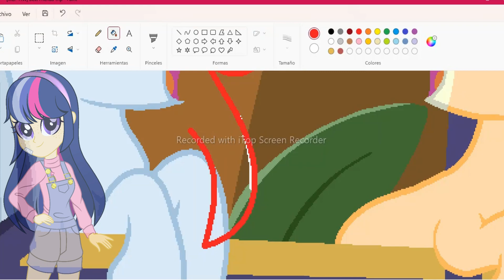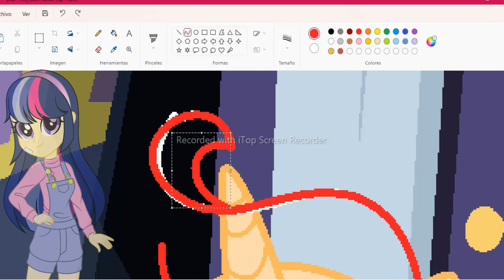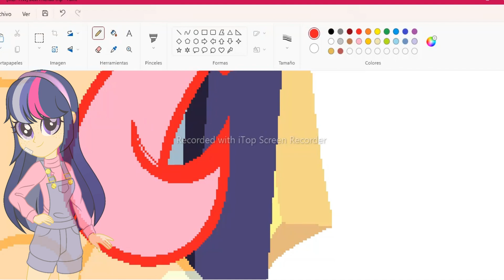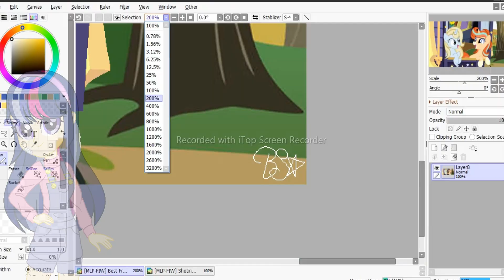[MLP-FIW] Best Friends Trip (Speedpaint)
Hope u like it OwO

Ships:
Sunburst x Starlight Glimmer = Shoting Star
Prince Blue Blood x Trixie Lulamoon = Lily
Song:
- Better Way to Be Bad (Remix) - My Little Pony: Friendship is Magic
Software I use:
Drawing:
- MS Paint
Recording:
- iTop Screen Recorder
Editing:
- Cap Cut

Have a great day/night :D